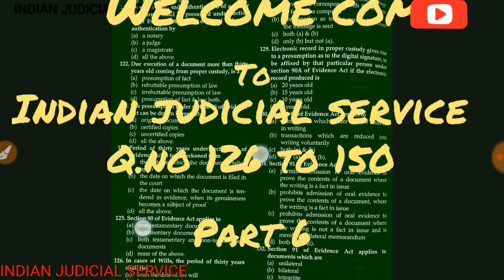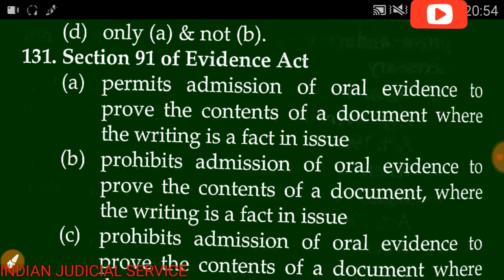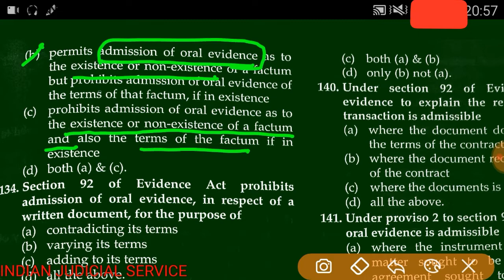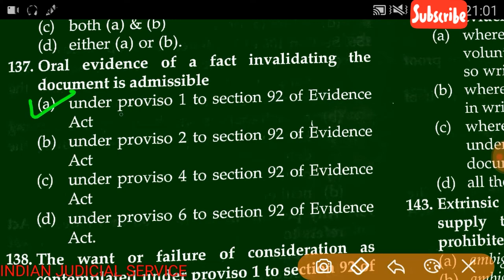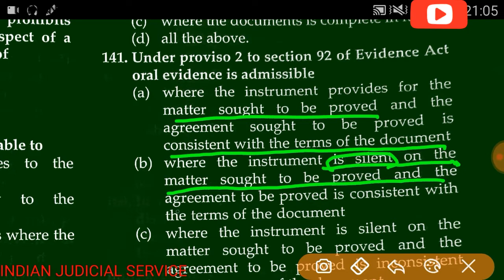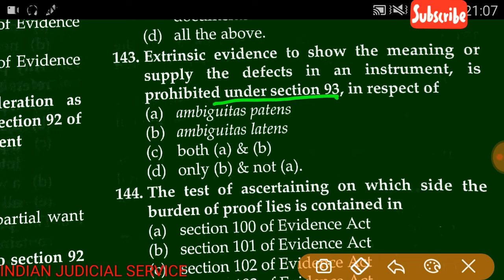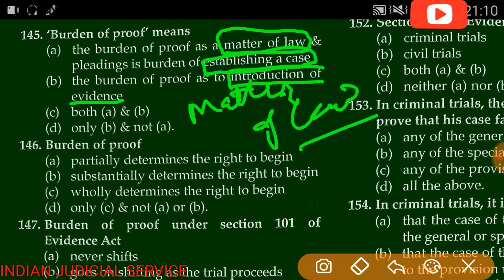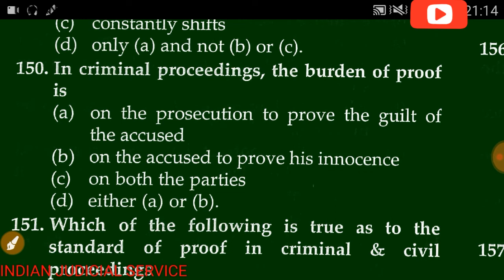Top 300 Indian evidence act, 1872's MCQ Part 6 (Q-126 to Q-150)